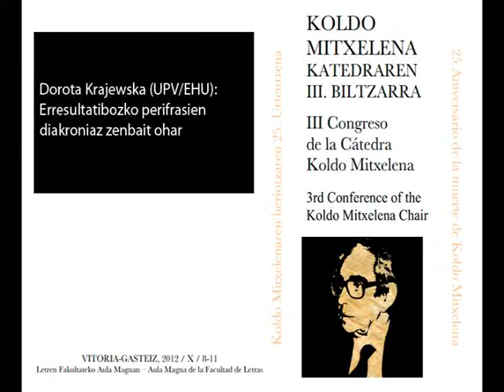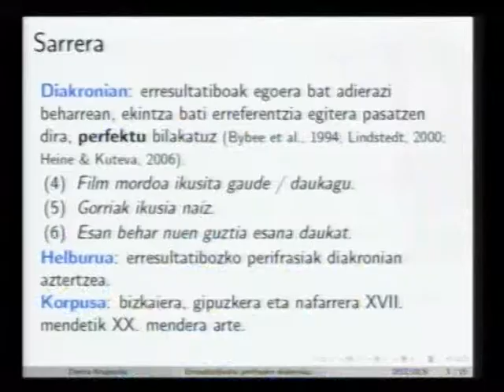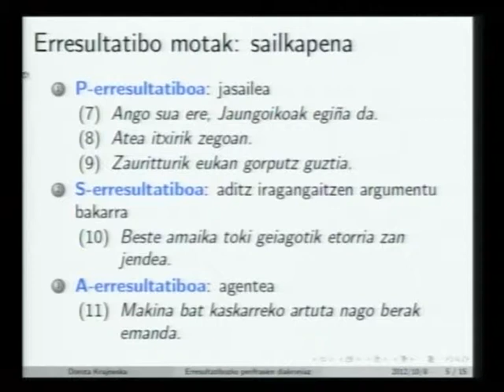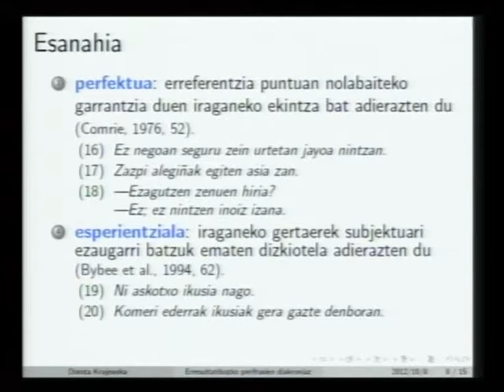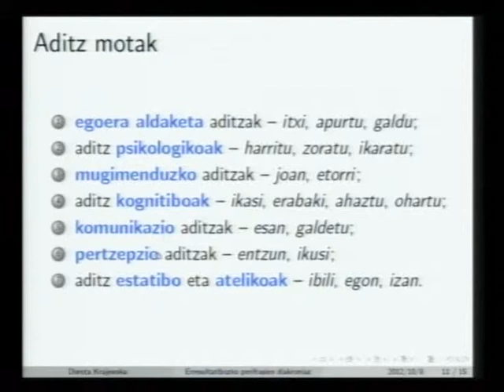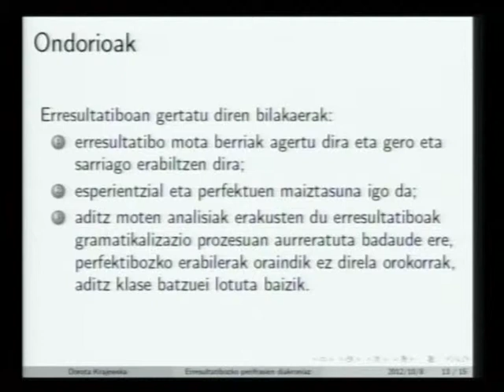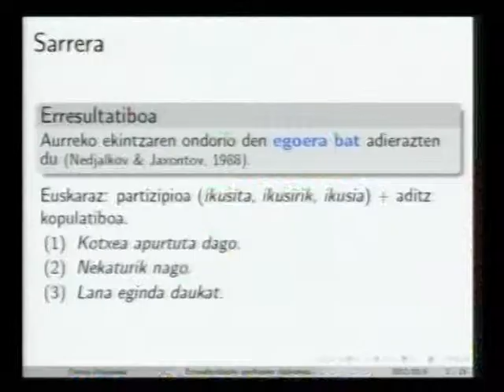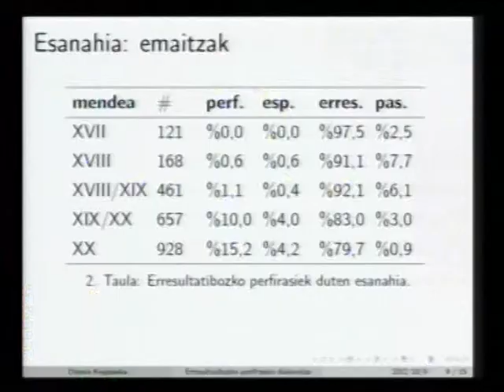III Congreso de la Cátedra Koldo Mitxelena: Dorota Krajewska (UPV/EHU) - 2481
Erresultatibozko perifrasien diakroniaz zenbait ohar.

Actores:

Subido por:
 Facultad de Letras UPV/EHU Letren Fakultatea